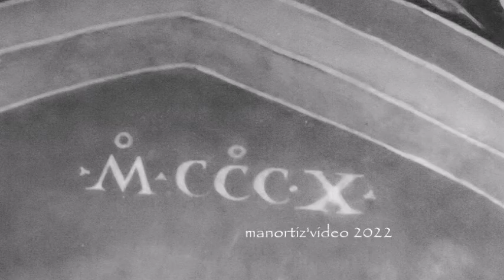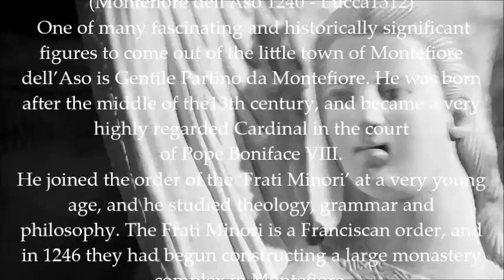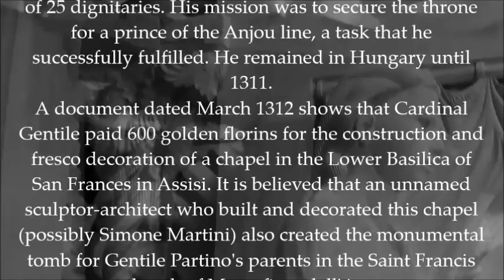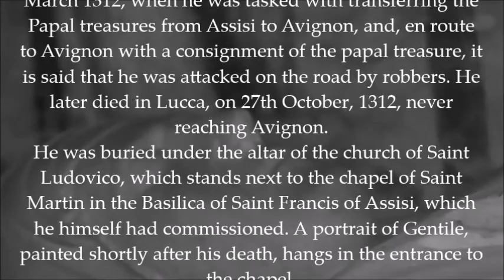Funeral monument to the card. Gentile Partino's parents, saint Francis Church, Montefiore dell'Aso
Cardinal Gentile Partino da Montefiore
(Montefiore dell'Aso 1240 - Lucca1312)
 One of many fascinating and historically significant figures to come out of the little town of Montefiore dell’Aso is Gentile Partino da Montefiore. He was born after the middle of the13th century, and became a very highly regarded Cardinal in the court of Pope Boniface VIII.
He joined the order of the ‘Frati Minori’ at a very young age, and he studied theology, grammar and philosophy. The Frati Minori is a Franciscan order, and in 1246 they had begun constructing a large monastery complex in Montefiore.
​He was clearly an extremely intelligent boy, as he was selected to be sent for further study to the Sorbonne in Paris. There, he attained the level of ‘Magister’ in theology by 1294, being given the title ‘Doctor Parisinus’. The fact that the Partino family were able and willing to pay for such long term studies abroad is testament to their wealth and culture.
He returned to Italy in 1294, and, it is known that he met Benedetto Caetani (the future Pope Boniface VIII) in Perugia.  The future Pope clearly had high regard for him, as, in 1296, he was honoured with the much coveted role of ‘lettore di teologia’ at the Papal Court.
He became a Cardinal in 1298, and only two years later, in March of the Jubilee year 1300, he was elevated to the position of ‘Fra’ Gentile Cardinale’ of the Basilica of Saints Silvestro e Martino ai Monti in Rome by Pope Boniface.
Gentile continued his work in Rome, and after the death of Boniface in 1303, the new Pope, Clement V, in 1307 sent him as Papal Legate to Hungary, with a court of 25 dignitaries. His mission was to secure the throne for a prince of the Anjou line, a task that he successfully fulfilled. He remained in Hungary until 1311.
A document dated March 1312 shows that Cardinal Gentile paid 600 golden florins for the construction and fresco decoration of a chapel in the Lower Basilica of San Frances in Assisi. It is believed that an unnamed sculptor-architect who built and decorated this chapel (possibly Simone Martini) also created the monumental tomb for Gentile Partino's parents in the Saint Francis church of Montefiore dell'Aso.
Records exist showing that he was in Perugia on 26th March 1312, when he was tasked with transferring the Papal treasures from Assisi to Avignon, and, en route to Avignon with a consignment of the papal treasure, it is said that he was attacked on the road by robbers. He later died in Lucca, on 27th October, 1312, never reaching Avignon.
He was buried under the altar of the church of Saint Ludovico, which stands next to the chapel of Saint Martin in the Basilica of Saint Francis of Assisi, which he himself had commissioned. A portrait of Gentile, painted shortly after his death, hangs in the entrance to the chapel.
 Funeral monument to the cardinal Gentile Partino's parents built in 1310
saint Francis Church
with narration
 of the historical events
 by
 Giuseppe Ottaviani
foto e filmato di
Luigi Manfredi
29 Maggio 2022
Montefiore dell'Aso,
Marche Region, Italy